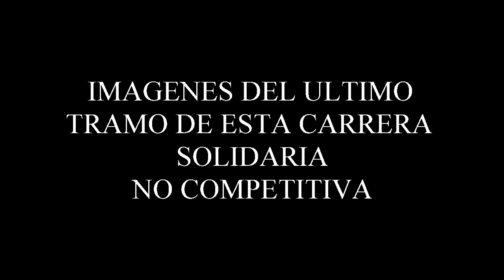CARRERA SOLIDARIA SAN SILVESTRE 2019 CABEZA DEL BUEY